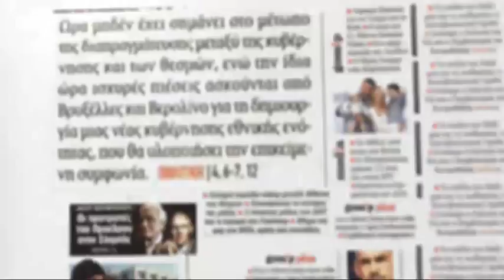ΠΑΡΑΠΟΛΙΤΙΚΑ - 26 Σεπτεμβρίου | Parapolitika